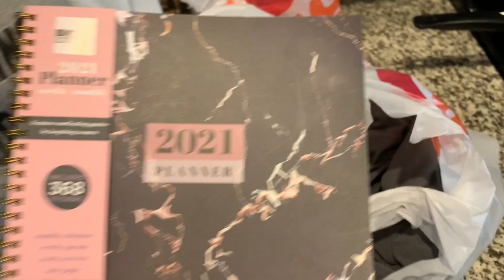✨2021 ALL DAY DECLUTTER & ORGANIZE WITH ME | CLEAN WITH ME | SPEED CLEANING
Hi everyone!!☺️ I hope y’all are staying safe and warm in this cold weather!
Today’s video is another, lengthy, decluttering, organizing and cleaning video!
I hope y’all are able to get the motivation y’all need to tackle down any mess!
I am always grateful for each and one of you & appreciate everyone’s support!🥰

Start Your Grove Experience Today with a Home Bundle